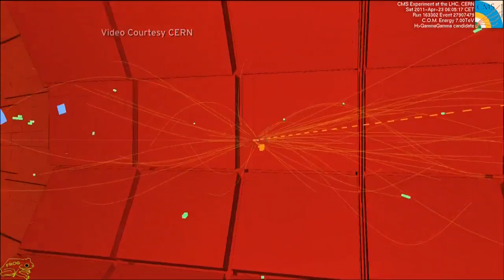James Branson, Higgs Boson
James Branson, a physicist and UC San Diego professor, talks to KPBS about the Higgs boson particle.